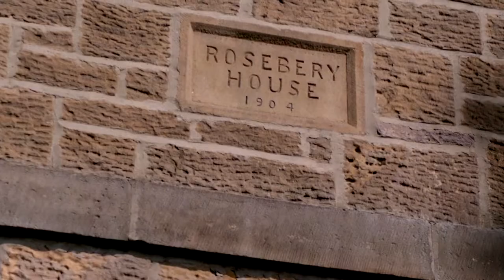Rosebery House, Eighton Banks, Gateshead | Sarah Mains home for sale